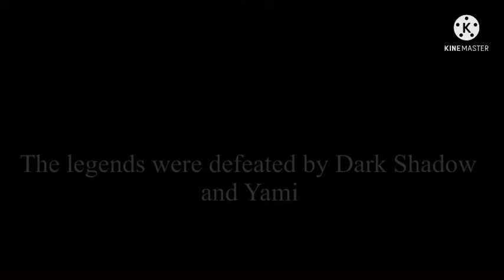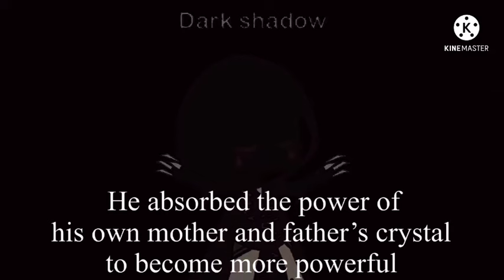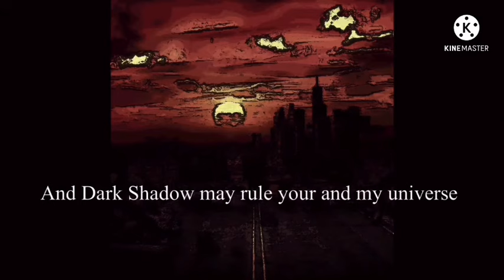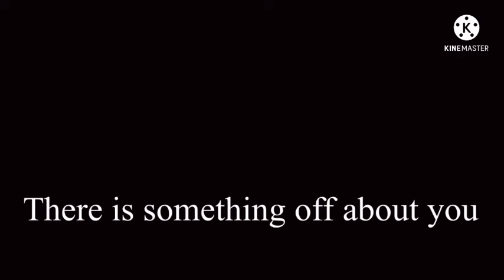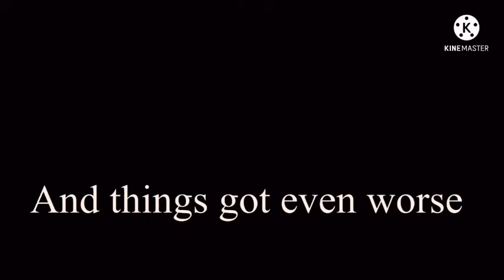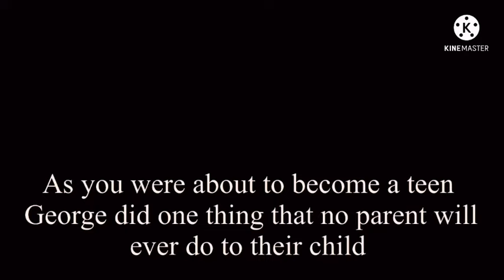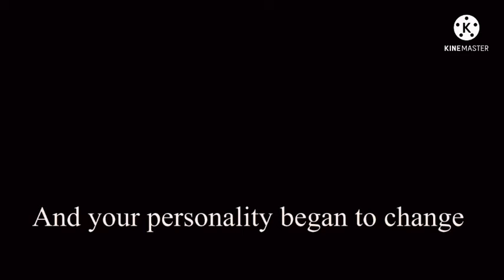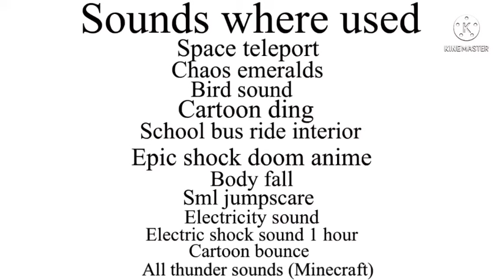Dark Age The Lost Wolf ||GLM|| Full and edited version. Warning not for suitable for young children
This take me a lot of days to finish it because I was having a lot of problems but it’s here and I’m taking a break and start making the darkness awakens but with chapters I learned my lesson today 😩
Also there might be errors but Its too late

Credits